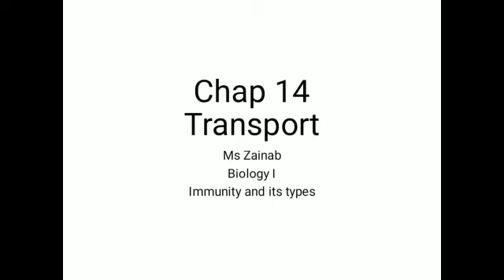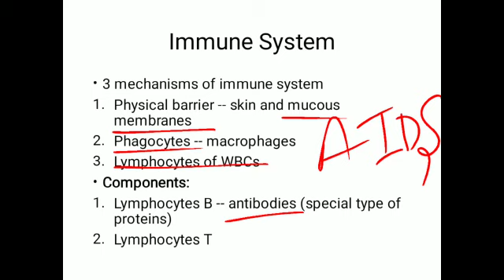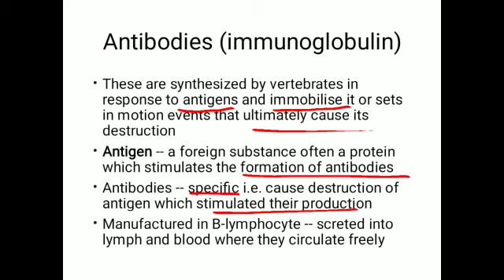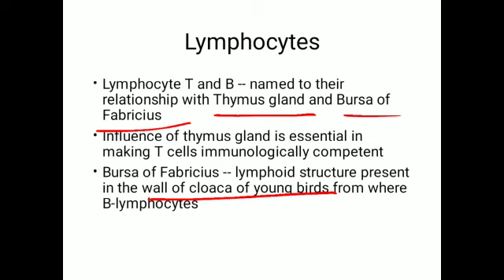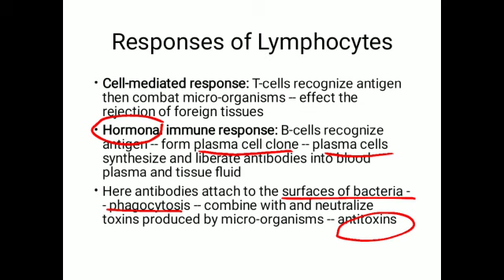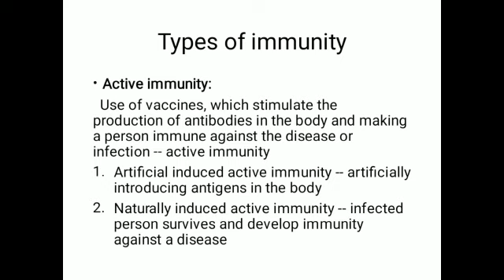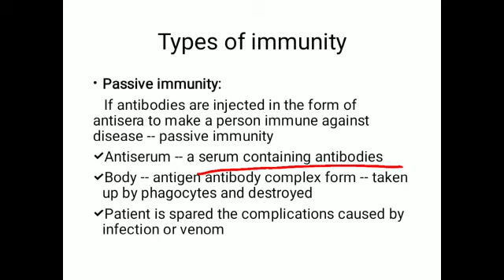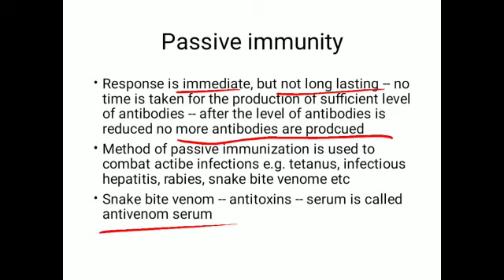INTER I BIOLOGY LEC 3